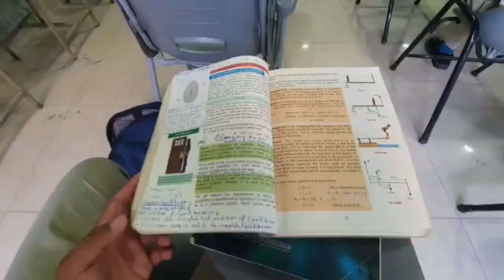My first Vlog|Awaisi Vlogs | Daily Vlog ❤️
it is my first Vlog
Different from duckybhai
Different from maazsafdar
Different from Babaopvlog
Different from all kind of vlogs